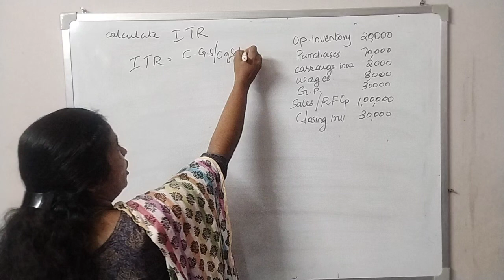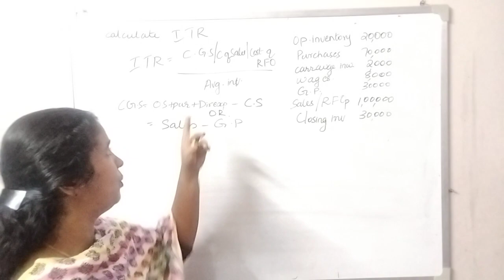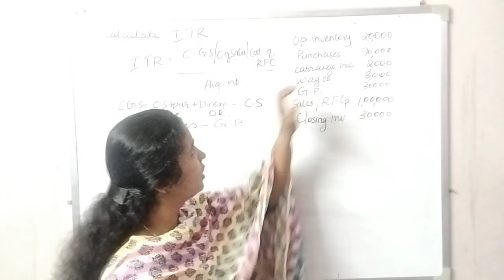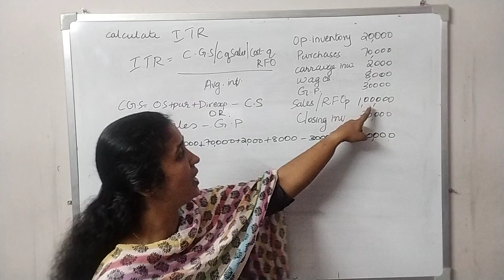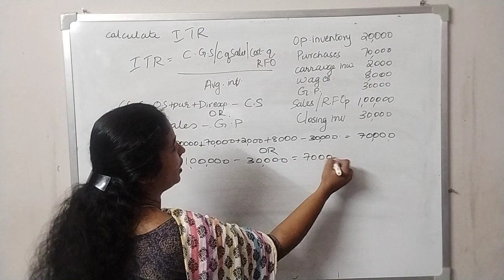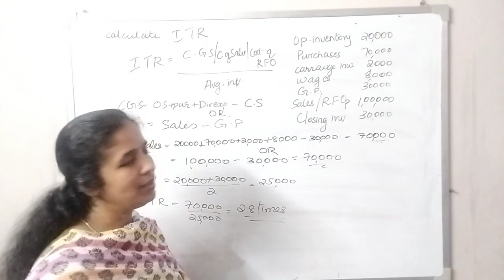INVENTORY TURNOVER RATIO / CLASS 12 ACCOUNTANCY/ MALAYALAM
malayalam